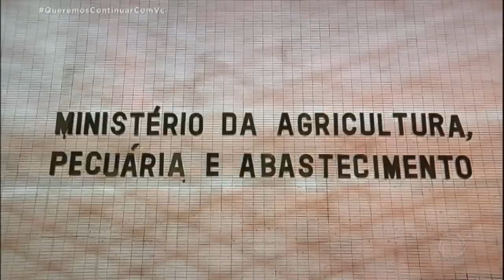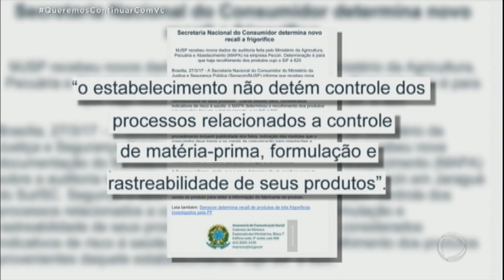Ministério da Agricultura interdita mais três frigoríficos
Os frigoríficos interditados pela força-tarefa de fiscais do Ministério da Agricultura agora são seis. Mas as autoridades garantem que as irregularidades encontradas não representam risco para a saúde da população. Dados da balança comercial, divulgados nesta segunda (27), indicam que só na última semana de março, a queda de exportação da carne foi de 20%.